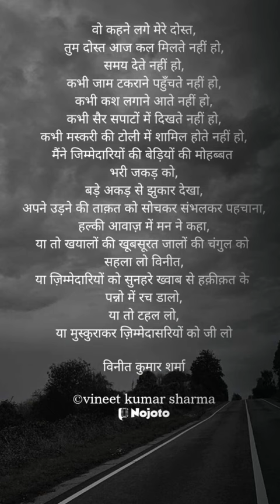वो कहने लगे मेरे दोस्त